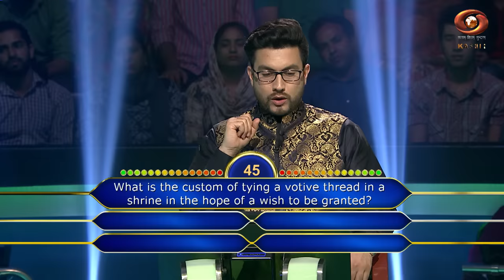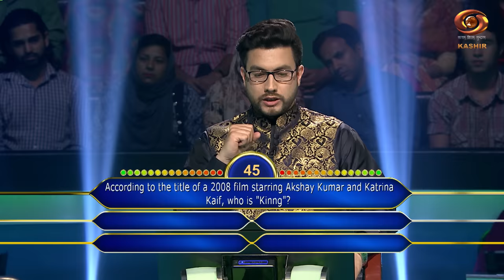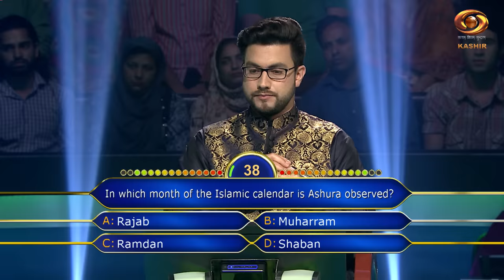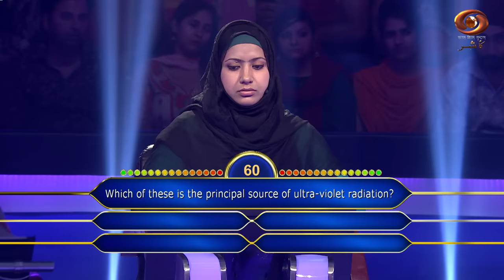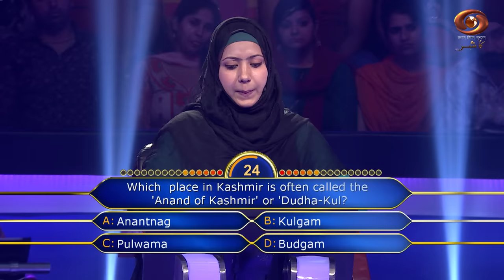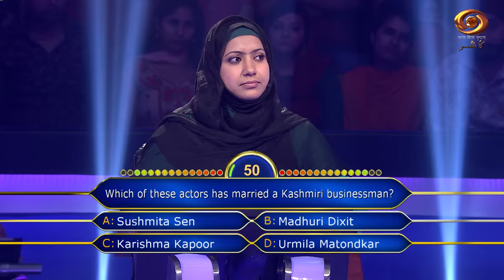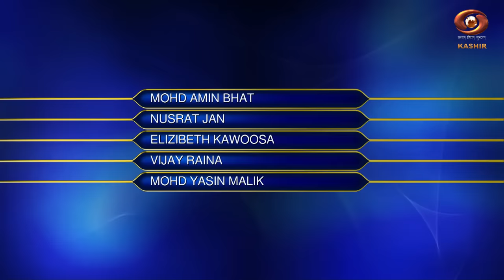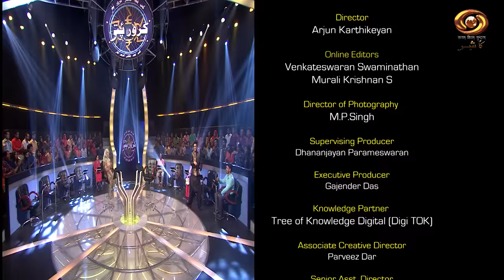Ep. # 29 - Kashmiri version of 'Kaun Banega Crorepati' - 'Kus Bani Koshur Karorpaet'